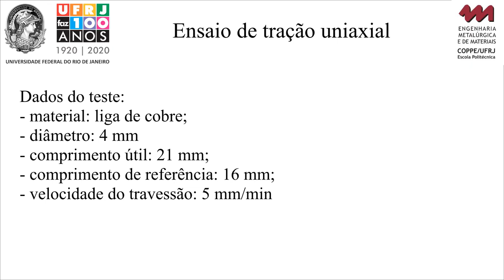Ensaio uniaxial de tração em liga de cobre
O vídeo apresenta um ensaio de tração em um corpo de provas cilíndrico de liga de cobre. O vídeo do ensaio foi sincronizado com a sua curva de tração.